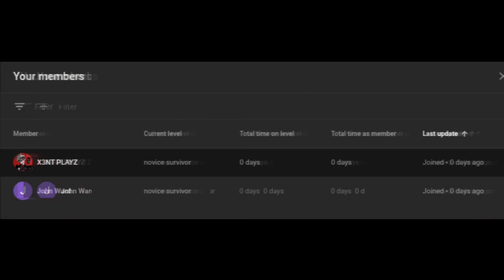what if deku was sonic part 1